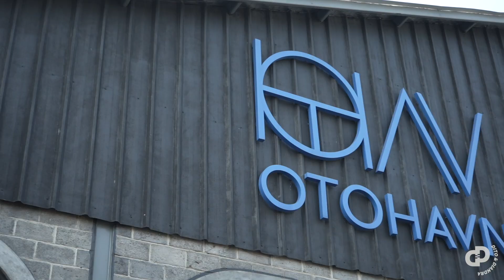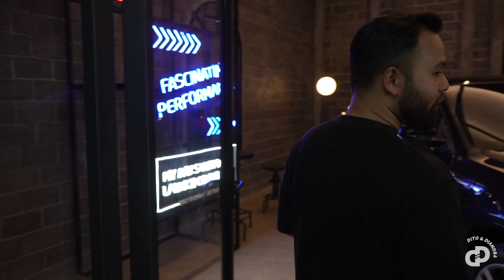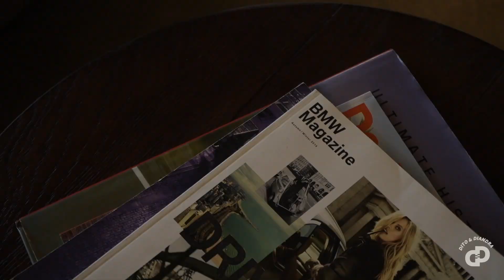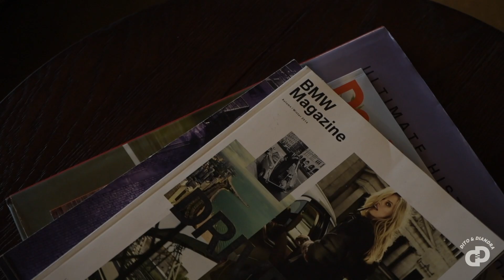SURGA BMW M DI INDONESIA